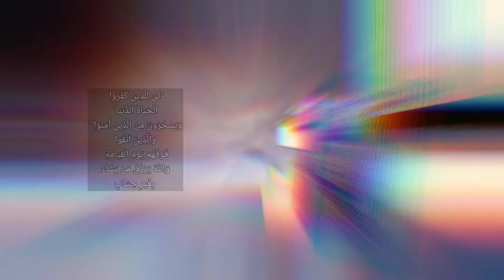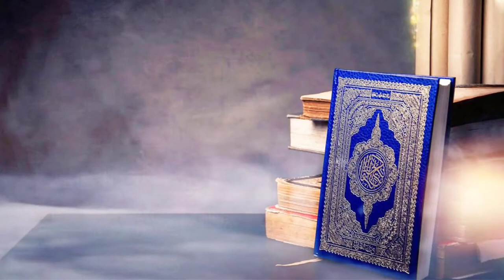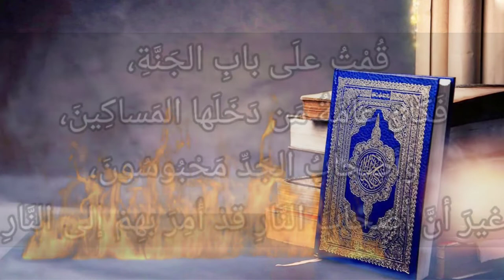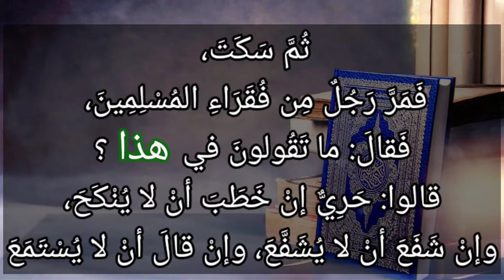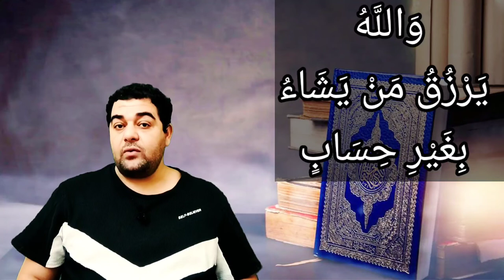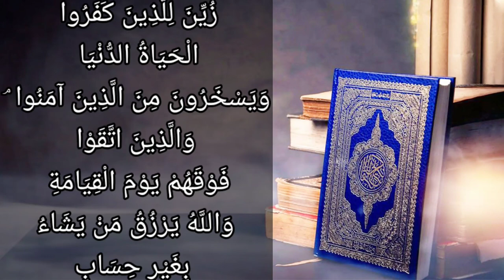سورة البقرة ٢١٢: زين للذين كفروا الحياة الدنيا ويسخرون من الذين آمنوا ۘ والذين اتقوا فوقهم يوم.....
خَرُونَ مِنَ ٱلَّذِينَ ءَامَنُواْ ۘ وَٱلَّذِينَ ٱتَّقَوْاْ فَوْقَهُمْ يَوْمَ ٱلْقِيَٰمَةِ ۗ وَٱللَّهُ يَرْزُقُ مَن يَشَآءُ بِغَيْرِ حِسَابٍۢ

التفسير الميسر : حُسِّن للذين جحدوا وحدانية الله الحياةُ الدنيا وما فيها من الشهوات والملذات، وهم يستهزئون بالمؤمنين. وهؤلاء الذين يخشون ربهم فوق جميع الكفار يوم القيامة؛ حيث يدخلهم الله أعلى درجات الجنة، وينزل الكافرين أسفل دركات النار. والله يرزق مَن يشاء مِن خلقه بغير حساب.

السعدى : زُيِّنَ لِلَّذِينَ كَفَرُوا الْحَيَاةُ الدُّنْيَا وَيَسْخَرُونَ مِنَ الَّذِينَ آمَنُوا ۘ وَالَّذِينَ اتَّقَوْا فَوْقَهُمْ يَوْمَ الْقِيَامَةِ ۗ وَاللَّهُ يَرْزُقُ مَن يَشَاءُ بِغَيْرِ حِسَابٍ

يخبر تعالى أن الذين كفروا بالله وبآياته ورسله, ولم ينقادوا لشرعه, أنهم زينت لهم الحياة الدنيا، فزينت في أعينهم وقلوبهم, فرضوا بها, واطمأنوا بها وصارت أهواؤهم وإراداتهم وأعمالهم كلها لها, فأقبلوا عليها, وأكبوا على تحصيلها, وعظموها, وعظموا من شاركهم في صنيعهم, واحتقروا المؤمنين, واستهزأوا بهم وقالوا: أهؤلاء منَّ الله عليهم من بيننا؟

وهذا من ضعف عقولهم ونظرهم القاصر, فإن الدنيا دار ابتلاء وامتحان, وسيحصل الشقاء فيها لأهل الإيمان والكفران، بل المؤمن في الدنيا, وإن ناله مكروه, فإنه يصبر ويحتسب, فيخفف الله عنه بإيمانه وصبره ما لا يكون لغيره.

وإنما الشأن كل الشأن, والتفضيل الحقيقي, في الدار الباقية, فلهذا قال تعالى: ( وَالَّذِينَ اتَّقَوْا فَوْقَهُمْ يَوْمَ الْقِيَامَةِ ) فيكون المتقون في أعلى الدرجات, متمتعين بأنواع النعيم والسرور, والبهجة والحبور.

والكفار تحتهم في أسفل الدركات, معذبين بأنواع العذاب والإهانة, والشقاء السرمدي, الذي لا منتهى له، ففي هذه الآية تسلية للمؤمنين, ونعي على الكافرين. ولما كانت الأرزاق الدنيوية والأخروية, لا تحصل إلا بتقدير الله, ولن تنال إلا بمشيئة الله، قال تعالى: ( وَاللَّهُ يَرْزُقُ مَنْ يَشَاءُ بِغَيْرِ حِسَابٍ ) فالرزق الدنيوي يحصل للمؤمن والكافر، وأما رزق القلوب من العلم والإيمان, ومحبة الله وخشيته ورجائه، ونحو ذلك, فلا يعطيها إلا من يحب